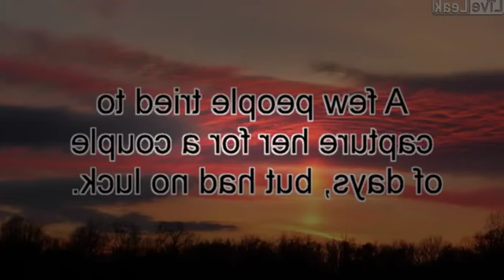Heartbreaking and beautiful dog rescue.